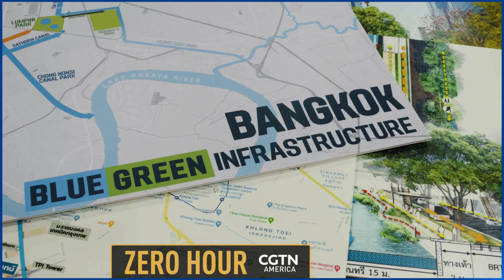Zero Hour: Southeast Asia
Asian cities are at the highest risk, worldwide, from rising sea levels and floods caused by extreme weather events linked to climate change.  Some believe green solutions will help mitigate the impact climate change is bringing to the region.  In South Asia, young scientists in India are coming up with solutions to reduce greenhouse gases in the atmosphere.  From renewable wind energy, to using organic fertilizers as an alternative to chemicals.  Tune in Fri., Nov. 5th at 11PM GMT